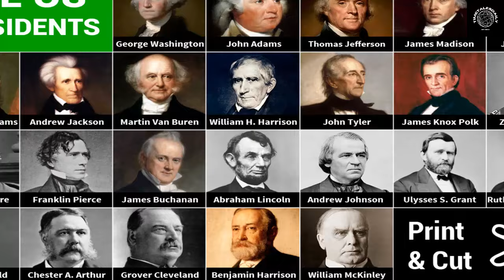প্রেসিডেন্ট হিসেবে কত টাকা বেতন পাবেন ট্রাম্প Trumps salary US president salary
বিশ্বের সবচেয়ে প্রভাবশালী রাষ্ট্রপ্রধানদের একজন হিসেবে বিবেচিত হন আমেরিকার প্রেসিডেন্ট। ক্ষমতা, প্রভাব ও আভিজাত্যে পরিপূর্ণ হয় প্রেসিডেন্টের জীবন-যাপন। প্রশ্ন হচ্ছে, রাষ্ট্র থেকে কত বেতন পান তিনি? আমেরিকার সংবিধান অনুযায়ী, প্রেসিডেন্টই দেশের সর্বময় কর্তা। ফলে তার বেতনও অন্যদের তুলনায় অনেকটাই বেশি। বর্তমানে মার্কিন প্রেসিডেন্ট ৪,০০,০০০ ডলার বেতন পান।